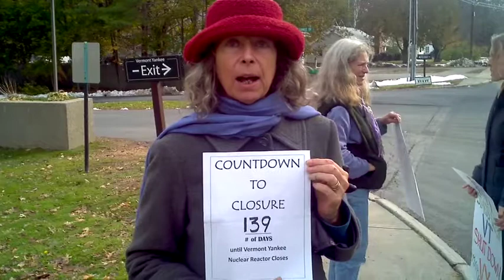HowToCountdown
Join the Safe & Green Campaign's "Countdown to Closure." We are seeking 2 or more people to stand vigil every day, 142 days total, until Entergy Vermont Yankee's license expires on March 21, 2012.